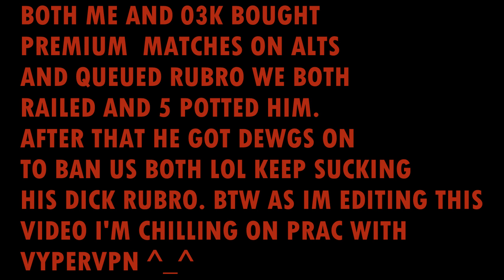Ciy vs. Rubro (6 Potted)